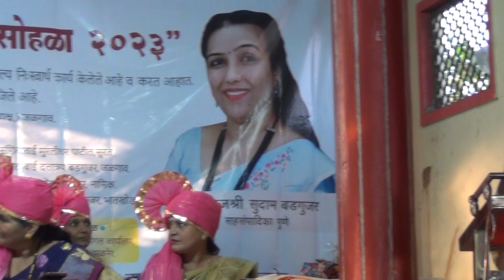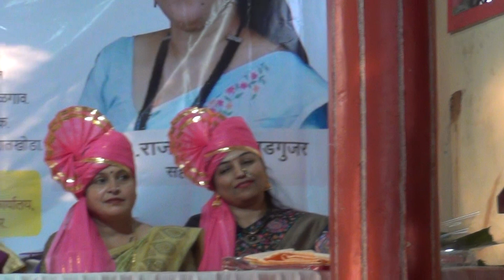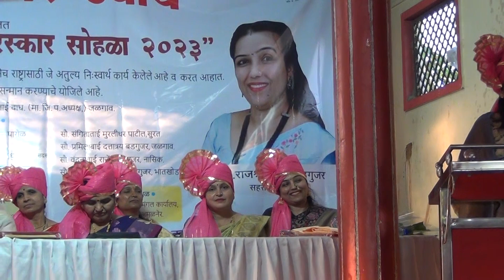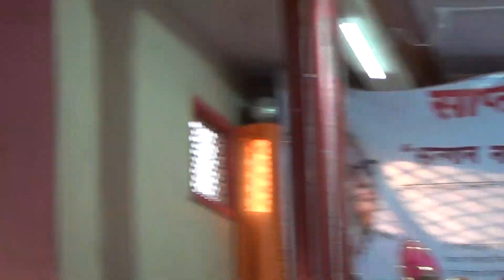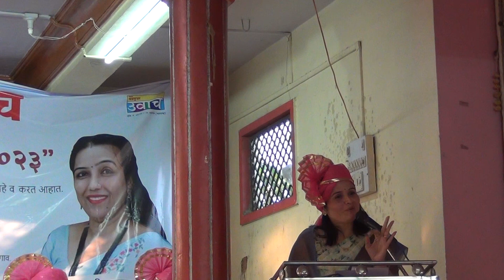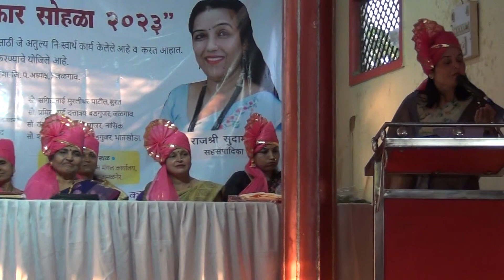माननीय सौ जयश्रीताई अनिल पाटील, जि प सदस्य, अमळनेर भाषण/Respected Jayshritai Patil, Amalner#speech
त्रिराज्यीय, विविध क्षेत्रातील 40 महिलांचा एकाच स्टेजवर झालेला बडगुजर समाजातील न भूतो न भविष्यती असा दबंग स्टाईल, पुणेरी पद्धतीचा सन्मान नारी शक्तीचा पुरस्कार सोहळा 2023 पाहण्यासाठी तसेच अध्यक्ष मा. आमदार श्रीमती स्मिताताई वाघ जळगाव, सौ हर्षाताई सुधाकर बडगुजर ,नासिक ,सौ जयश्रीताई अनिल पाटील ,अमळनेर यांची भाषणे ऐकण्यासाठी खालील लिंक ला क्लिक करा व कार्यक्रम आवडल्यास लाईक आणि कमेंट करा